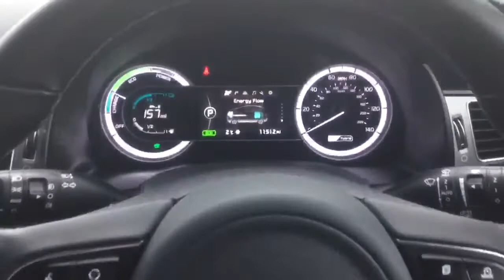Kia Niro 1.6 Gdi Hybrid 2 5dr Dct Auto - YR68LGA